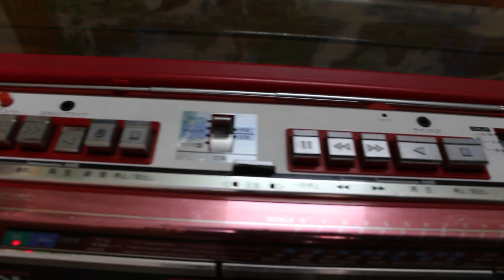Thanh lý Sony CFS-w80 giá 1tr600k. Lh:0867029505 hoặc zalo. Ship toàn quốc